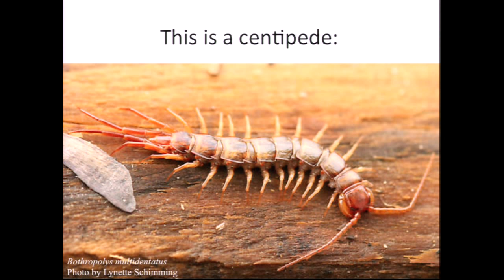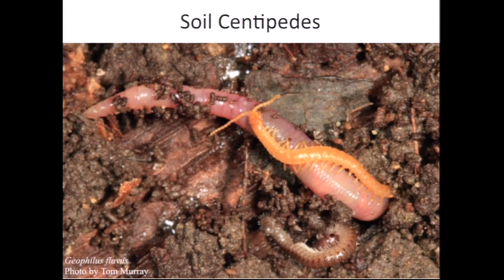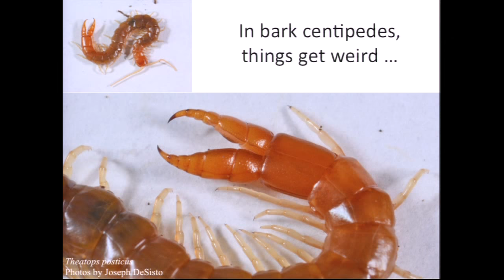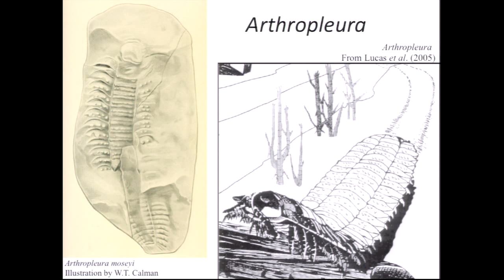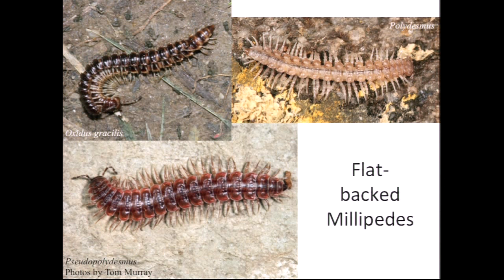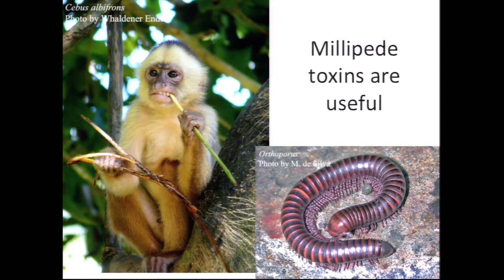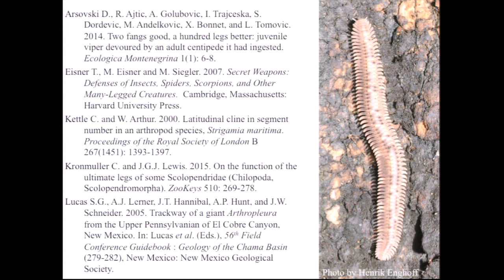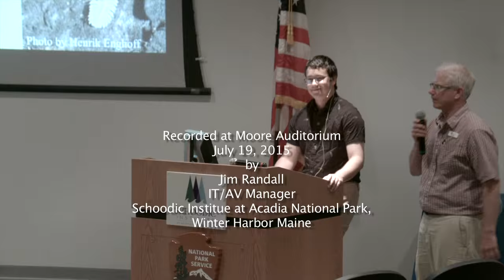Joseph DeSisto - Centipedes and Millipedes BioBlitz 7-19-2015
Centipedes and Millipedes, BioBlitz 2015
Joseph DeSisto is a student at the University of Connecticut, where he studies centipedes, millipedes, and whatever other creepy-crawly things he can get his hands on. His research focuses on the centipedes of New England, and he is currently trying to document which species occur here, and where they live. Joseph grew up in Orono, Maine, and developed his love for invertebrates in his parents' vegetable garden.
He also enjoys writing about invertebrates, and does so on his website Beautiful Nightmares
Recorded at Moore Auditorium, Schoodic Education and Research Center Campus, Winter Harbor Maine on July 19, 2015.